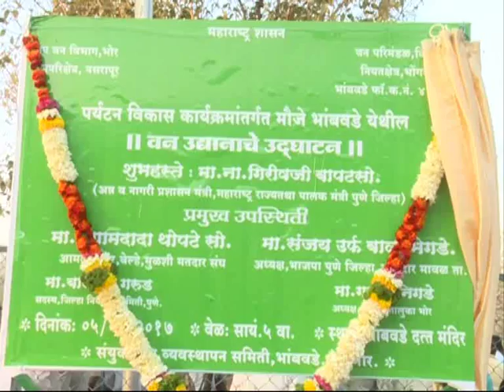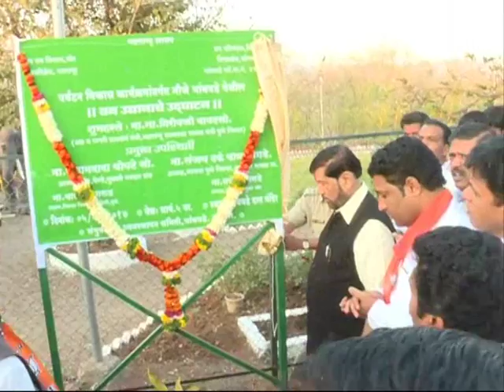मा.गिरीष बापट यांचे हस्ते विकास कामांचे उद्घाटन.स्थळ-भोर,पुणे.Divisional Information Office